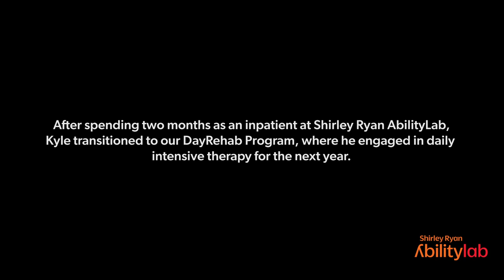Kyle's Journey with Locked-in Syndrome (LiS)